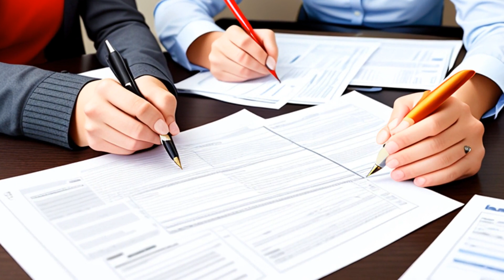Citizens & Southern National Bank v. Haskins (1985) Overview | LSData Case Brief Video Summary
The case is about a trust that was established in 1975 and a dispute over how the trustees, including Citizens and Southern National Bank (CSNB), handled it. The plaintiffs accused CSNB of breaching its duties by making bad investments and not taking care of the trust. The court found evidence supporting the allegations and awarded damages for bond losses. The court ordered an immediate allocation of money to income beneficiaries due to the co-trustees' failure to agree on any allocation for 9 years. The court removed CSNB and two co-trustees, leaving two remaining trustees to manage the trust.

The most relevant facts to the court's analysis are the allegations of breach of duty by the trustees, the evidence supporting those allegations, the financial losses suffered by the trust, and the history of the trust.

Citizens & Southern National Bank v. Haskins (1985)
Supreme Court of Georgia
254 Ga. 131, 327 S.E.2d 192